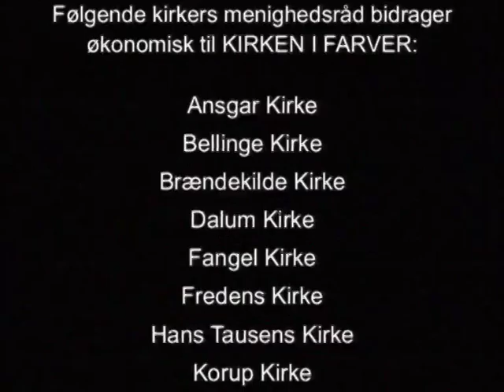Egon besøger Ninna Würtzen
Nina Würtzen er nu regionsdirektør i Region Syddanmark. Men engang var hun Stiftamtmand på Fyn, og hvordan man udfylder sådan en titel også lidt utraditionelt fortæller hun om i en samtale med Egon Lausen..